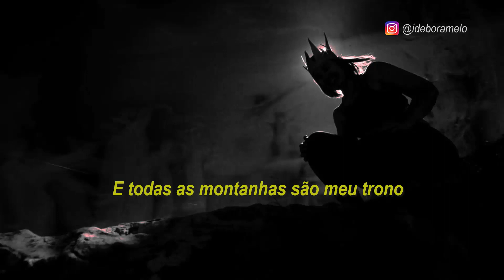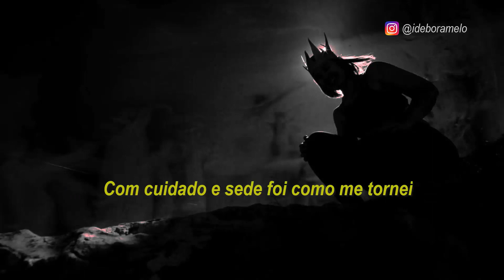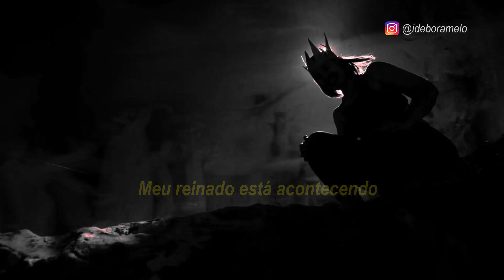AURORA - Queendom TRADUÇÃO | LEGENDADO PT-BR